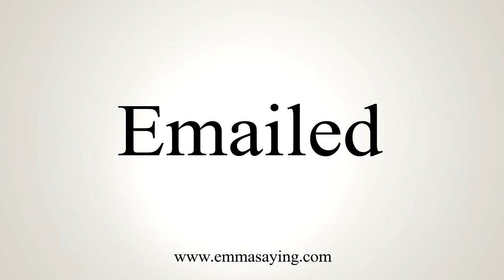How To Say Emailed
Learn how to say Emailed with EmmaSaying free pronunciation tutorials.